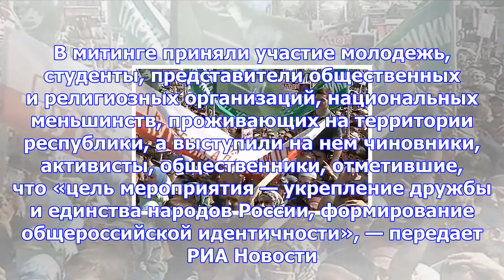В грозном прошел масштабный митинг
Десятки тысяч жителей чеченской столицы вышли на праздничный митинг по случаю Дня народного единства...